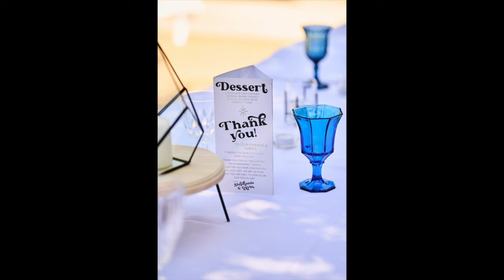Nikon For Wedding Photography Over Sony, Canon and Fuji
This may ruffle a few feathers but you do not need expensive $4000 or $5000 cameras for wedding photography. You do not need the best autofocus. You do want the best RAW file to give the most awesome images and yes most cameras can give you an awesome RAW file, but Nikon does it best!